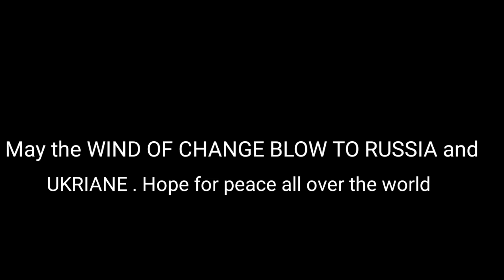WIND OF CHANGE - Scorpions | COVER by : Recardo Wapanio (plong2x) and Jessie Ampo